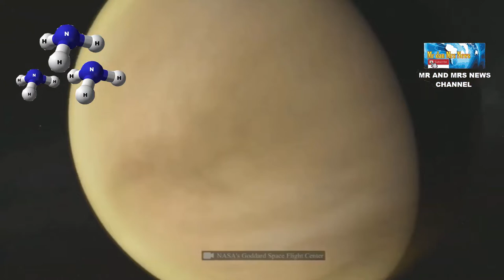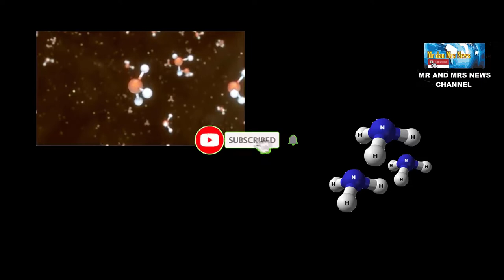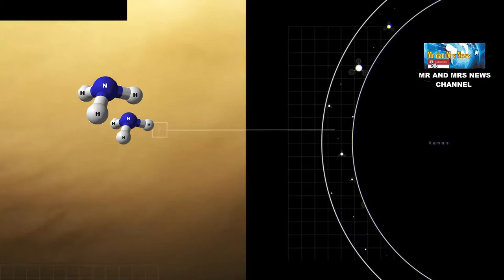ALIEN DI VENUS ? PENELITI UNGKAP TANDA KEHIDUPAN DI VENUS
Selama hampir 50 tahun para ahli dibingungkan oleh pendeteksian amonia di awan planet neraka itu. Gas amonia tidak boleh diproduksi melalui proses kimia apa pun yang dikenal di planet ini.Pemodelan kimia menunjukkan bahwa kehidupan mungkin membuat lingkungannya sendiri di Venus. Dengan atmosfer karbon dioksida yang tebal dan permukaan yang panasnya cukup untuk melelehkan timah, sulit membayangkan ada dunia yang lebih tidak ramah daripada planet tetangga terdekat kita.Tapi sekarang para ilmuwan berpikir planet ini bisa menjadi 'lebih layak huni' setelah mengidentifikasi jalur kimia dimana kehidupan dapat menetralisir lingkungan asam Venus, menciptakan kantong mandiri yang dapat dihuni di atas awan.Venus, planet kedua dari matahari, adalah dunia berbatu dengan ukuran dan massa yang sama dengan Bumi. Namun, atmosfernya sangat berbeda dengan kita - menjadi 96 persen karbon dioksida dan memiliki suhu permukaan 867°F (464°C) dan tekanan 92 kali lipat dari di Bumi. Setara dengan tekanan di kedalaman laut sekitar 1 kilometer.Planet yang tidak ramah ini diselimuti awan asam sulfat yang membuat permukaannya mustahil untuk dilihat sekilas. Di masa lalu, telah disarankan bahwa Venus kemungkinan memiliki lautan yang mirip dengan Bumi - tetapi ini akan menguap karena mengalami efek rumah kaca yang tak terkendali.